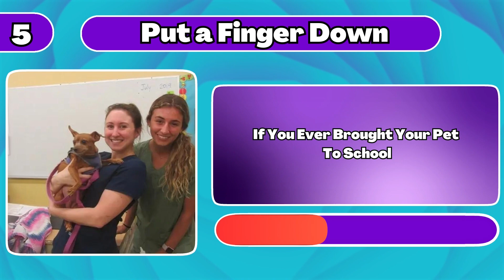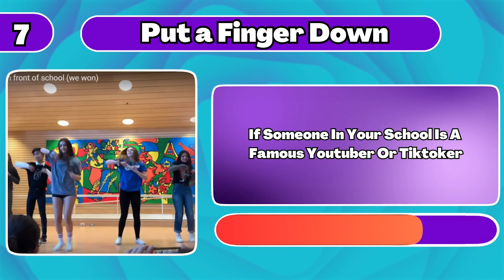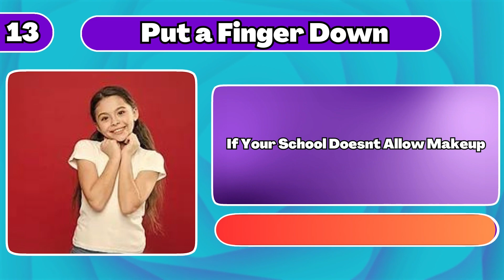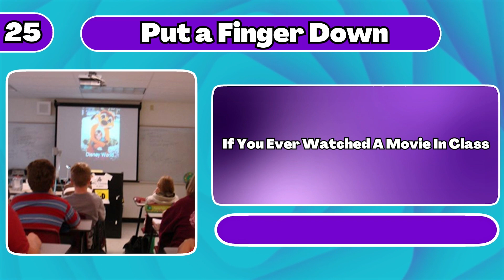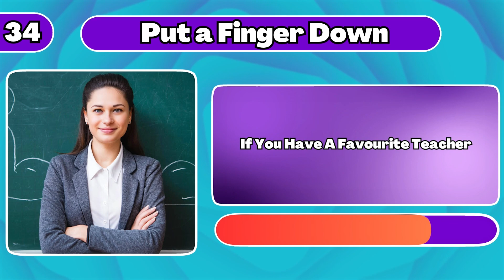Put A Finger Down | School Edition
"Put A Finger Down School Edition" is a popular game that is typically played among students, either in-person or virtually. The game involves participants putting down a finger for each statement or question that applies to them. The objective is to see who has the most fingers down by the end of the game.

The game can include a wide range of statements or questions related to school experiences, such as "put a finger down if you've ever been tardy," "put a finger down if you've ever fallen asleep in class," or "put a finger down if you've ever gotten an A+ on a test." The game can also include more personal questions or statements, such as "put a finger down if you've ever broken a bone" or "put a finger down if you've ever traveled to another country."

Players can choose to make the game competitive or simply use it as a way to get to know their classmates better. The game is often used as an icebreaker activity, particularly at the beginning of a school year or when a new group of students is introduced to each other.

Overall, "Put A Finger Down School Edition" is a fun and engaging game that can be played in a variety of settings and is suitable for all ages.